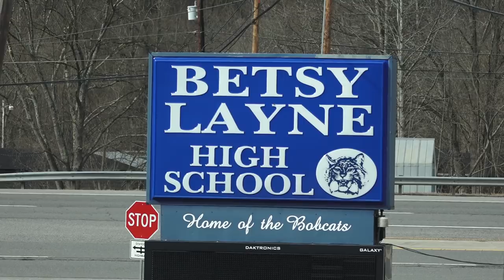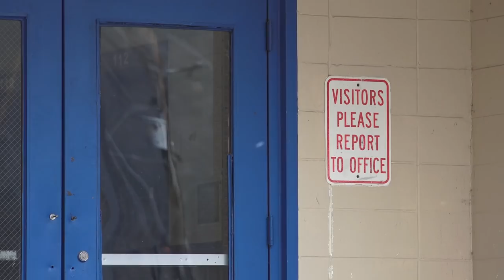Juvenile brings gun to Betsy Layne School property